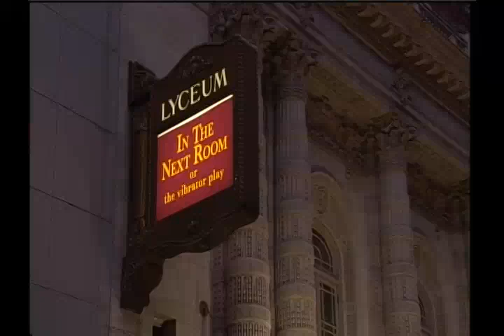IN THE NEXT ROOM or the vibrator play Montage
Montage of scenes from Lincoln Center Theater's production of IN THE NEXT ROOM or the vibrator play, by Sarah Ruhl, directed by Les Waters.  October 22, 2009 - January 10, 2010 at the Lyceum Theatre on Broadway.